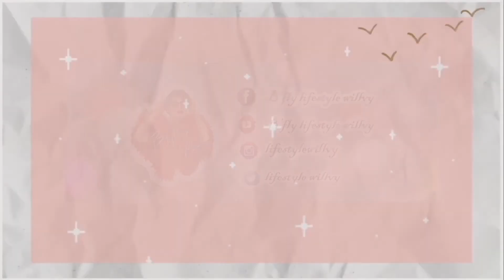Reaction Y-Destiny Monday Ep.5 Willvy Y Why ?? Reaction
* Willvy Y Why ?? Reaction *
* Reaction " Y-Destiny หรือเป็นที่พรหมลิขิต | [Monday]  Ep.5 *

ดูสด เรื่อง YDestiny ได้ทุกวันอังคารเวลา 4 ทุ่ม ที่

YB: lifestylewillvy